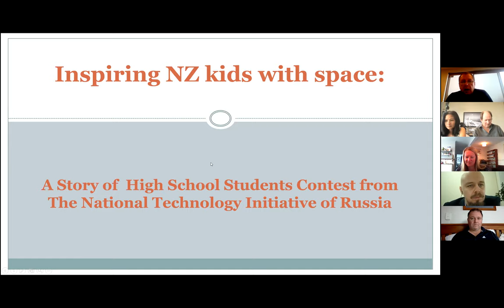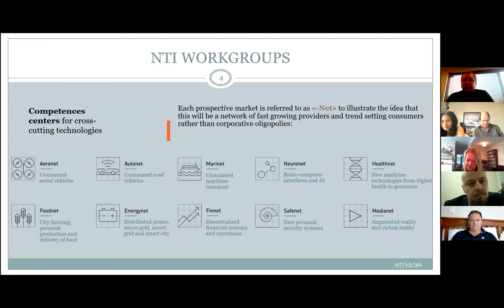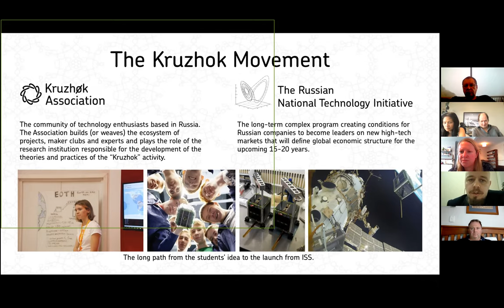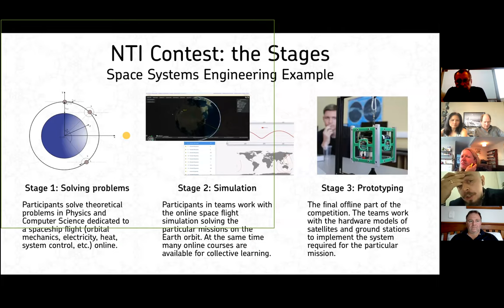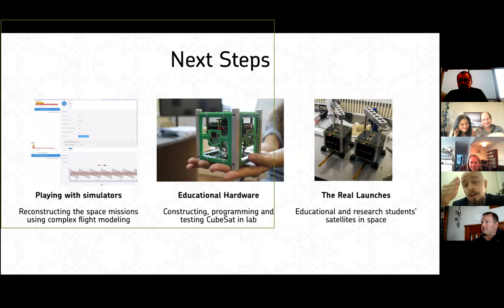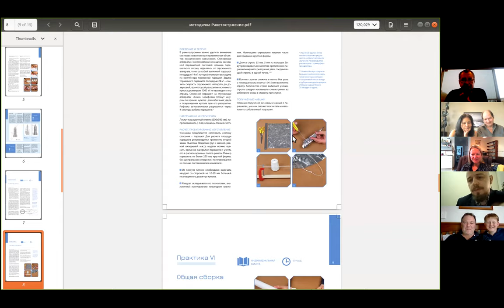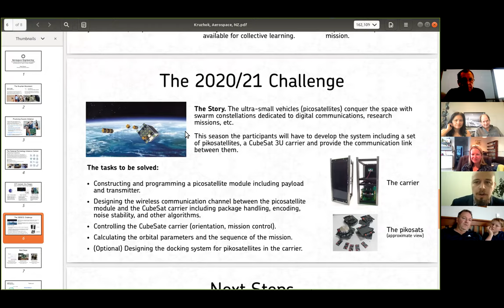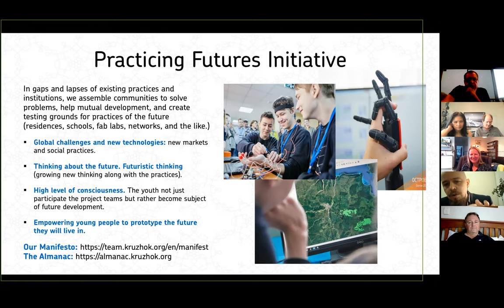"Inspiring NZ kids with space: leveraging other country efforts" - Wellington Space Meetup - 7 Dec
Speaker: Alexey Fedoseev
Currently in Russia there is a highly competitive and well resourced high school contest. It is an offspring of the National Technology Initiative (NTI), a 20 years long strategic initiative, road mapping the development of breakthrough technologies in different disciplines, from education to space technology, in a collaboration of public, and private enterprises and informal groups. The particular contest we will be discussing is to engage secondary students in aerospace technologies
Could such an endeavour be replicated in NZ? How could we establish such a programme? Join us this evening and help us find out!